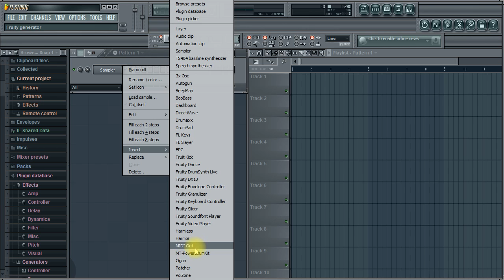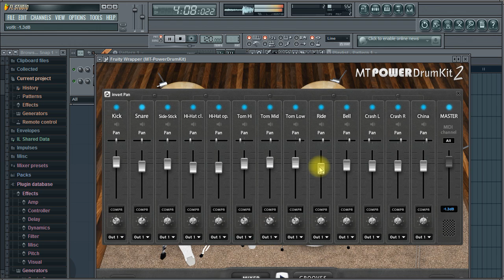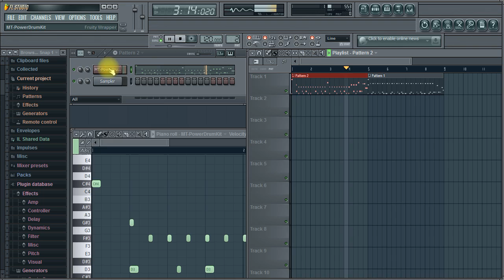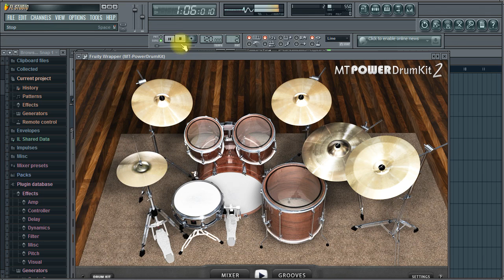FL Studio and MT Power Drum Kit DRAG AND DROP - MIDI drum grooves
Drag and drop feature now working in FL Studio!